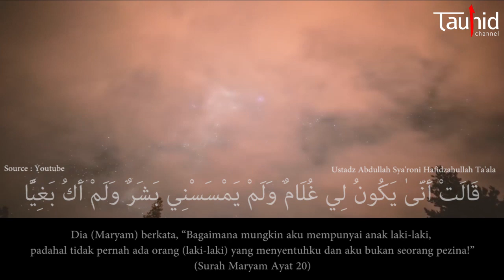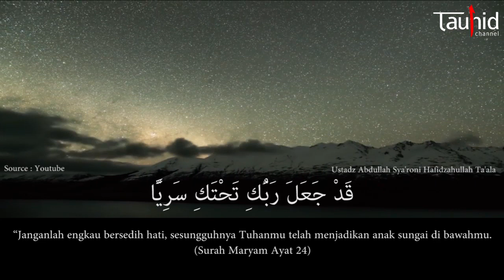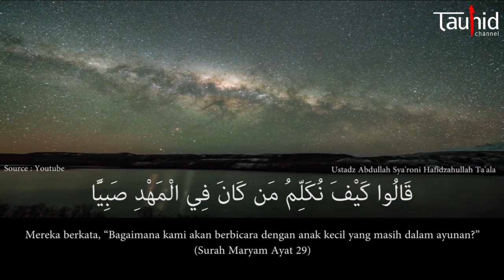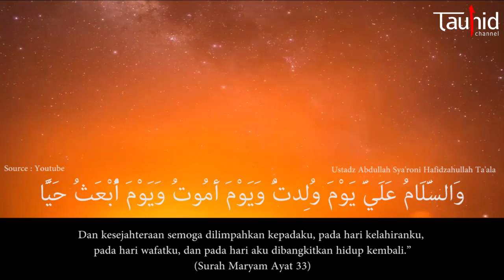MURROTAL SURAH MARYAM AYAT 16-36 | USTADZ ABDULLAH SYA'RONI